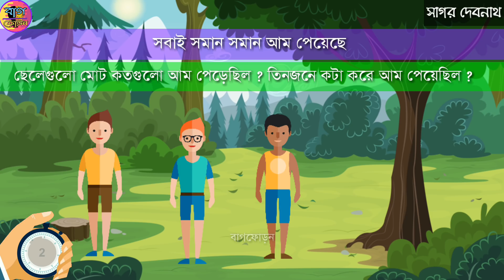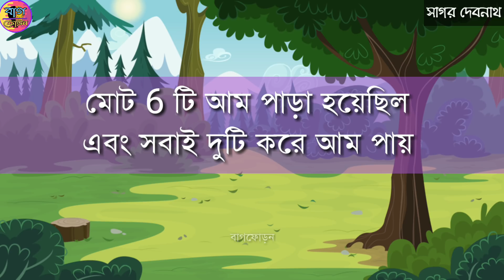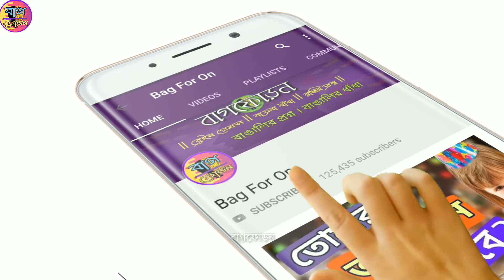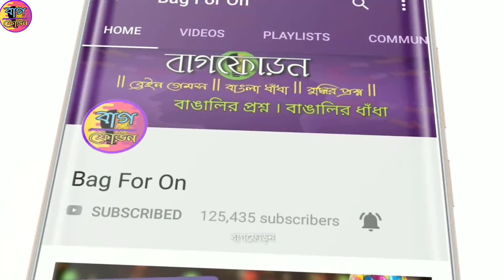৫ টি মজার ধাঁধা। TOP 5 RIDDLES QUESTION | DHADHA | মগজ পরীক্ষা। Bag For On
আজকে যারা ধাঁধা পাঠিয়েছে

১. বাগফোড়ন
২. সাগর দেবনাথ
৩  সালমা খাতুন
৪. সুস্মিতা পাল
৫. বাগফোড়ন

বাংলা ধাঁধা এমন একটা অধ্যায় যা তোমার রোজকার জীবন কিছু অংশকে  আলাদা করে তোমাকে দেখানো হয়।ছোট বেলায়  গুরুজনের কাজে এগুলো শুনেই বেশ মজা আসতো। বর্তমানে বাংলা ধাঁধা আধুনিকতার প্রভাবে হারিয়ে যাচ্ছে।
আমাদের চ্যানেলে এরকম ধাঁধাকে তুলে ধরাই মূল উদ্দেশ্য। তার সাথে কিছু Brain Games যা তোমার মগজের খেল দেখতে সাহায্য করবে।
CHANNEL : BAG FOR ON

আপনি আপনার মাথাকে যত বেশি ব্যবহার করবেন তার দ্রুততা ততটা বাড়তে থাকবে। আমাদের চ্যানেল এ এরকম মজাদার ভিডিও পেতে আমাদের সাথে থাকুন। ধন্যবাদ।

আমাদের  চ্যানেল টা ফেসবুকে আছে। পারলে ঘুরে আসতে পারো । আর একটা লাইক করে দিও।
Dhadhar Books

আমাদের ভিডিও বানানোর সরঞ্জাম

My mobile
My Computer: Hp laptop
My Mic : Blue Snowball Ice

EDITING

Edit : Avijit
Voice : Avijit
Editing Software: camtasia studio 9, kinemaster lite pro mobile
Audio :  Audacity (pc)
Mic : Blue Snowball Ice
MUSIC
Funny Bone - Upbeat Background